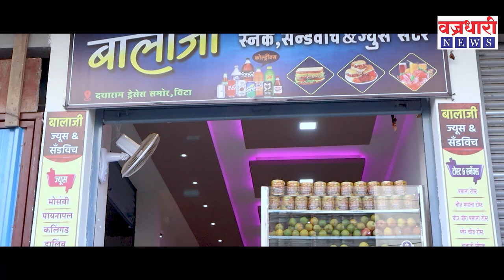सोशल मिडीयात चंद्रकांत पाटील झाले ट्रोल राऊड राऊंड राऊंड राऊंडच्या भाषणाची खिल्ली